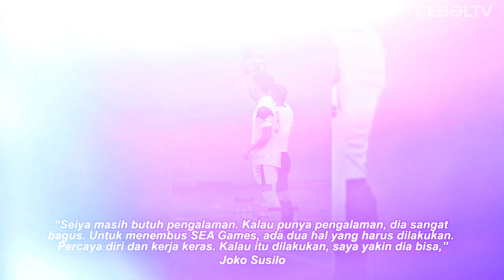KEHEBATAN SEIYA DA COSTA LAY PEMAIN KETURUNAN JEPANG YANG SIAP BELA TIMNAS INDONESIA